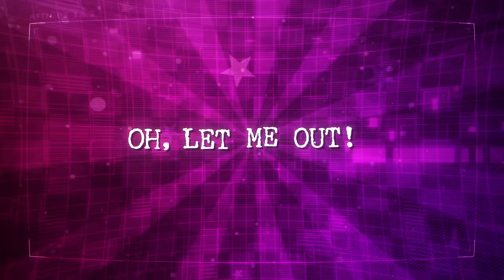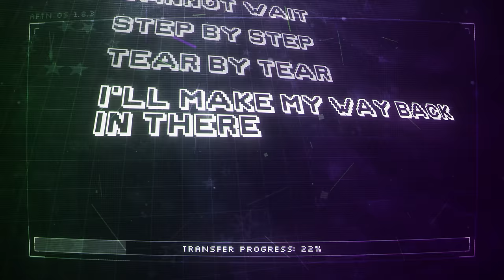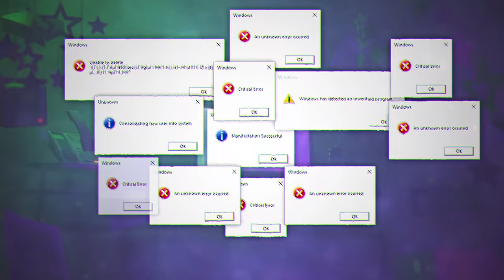FNAF GLITCHTRAP SONG "Let Me Out" (feat. @Dawko) Lyric Video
WARNING: FLASHING LIGHTS AND IMAGES!

Hey everyone, enjoy this new original FNAF song based on Glitchtrap from FNAF Help Wanted we've produced! Dawko & I have worked on this one for a while and we hope you enjoy our Glitchtrap song with amazing visuals made by Derpmii! Enjoy!
🎶Music production
Song & lyrics by @APAngryPiggy
Vocals by @APAngryPiggy @Dawko

🎥Visual production
Animation & visuals by @Derpmii

▶Thumbnail
Thumbnail art by @calesote514
Thumbnail editing by @APAngryPiggy
LYRICS:

[Verse 1] Dawko (Glitchtrap)
I was trapped inside
Burned alive
Though in this code now I reside
Don’t you dare blink
You and I will sync
Glitch by glitch, piece by piece
Reconnect, I guarantee
Oh, I’m so two-faced
Your soul will be erased

[Pre-Chorus 1] Dawko (Glitchtrap)
Doors, mask, flashlight too
I am coming after you
Fix vents to escape
Or repair them till you faint
Glitch tapes everywhere
You’ll be unable to bare
What my gift is to you

[Chorus 1] Dawko (Glitchtrap)
Oh, let me out!
Strapped to the system
Switching places with the victim
Now I’m forcing you to listen
Yeah, never doubt!
I’m the real monster
Couldn’t it be clearer
Like I’m staring back from a mirror

[Verse 2] AP (Player)
I will not obey
Won’t be lead astray
I do not like the mask you made
None suspect me
Sneaking discreetly
Reconnect, my enemy
My soul won’t be erased

[Pre-Chorus 2] AP (Player)
Glitch tapes everywhere
Please believe me, he will share
What his gift is to you!

[Chorus 2] AP (Player)
Switching places, I’m the victim
Now I’m being forced to listen
Yeah, never doubt!
Who’s the real monster?

[Bridge] AP & Dawko
Celebrate, decorate, resonate, cannot wait
Step by step, tear by tear, I’ll make my way back in there
Calibrate, activate, replicate, pain and hate

Celebrate, decorate, resonate, cannot wait (Let me out)
Step by step, tear by tear, I’ll make my way back in there (Let me out)
Calibrate, activate, replicate, pain and hate (Let me out)

[Pre-Chorus 3] AP & Dawko
I are coming after you
Glitch tapes everywhere
No longer able to bare
What our gift is to you!

[Chorus 3] AP & Dawko
Yeah, never doubt!

Oh, I’m the real monster